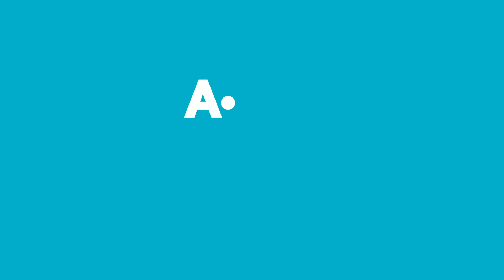Haftanın Yıldızları | 10 TL ve Üzeri | 12-18 Haziran